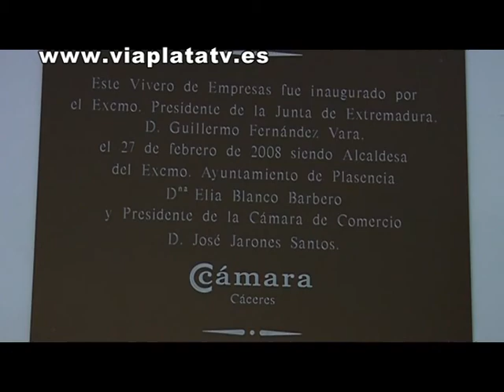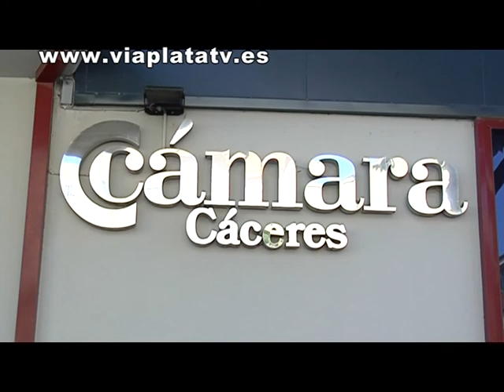Jornadas de Puertas Abiertas de la Cámara de Comercio de Cáceres en Plasencia Agosto 2012